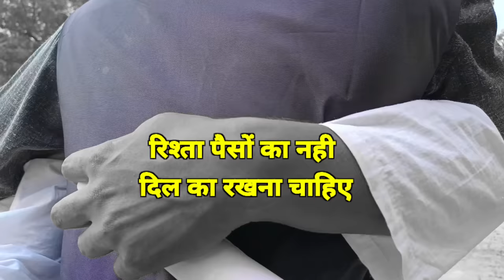गांव का प्यार | अवधी कॉमेडी | Sanjay Yadav Comedy | UP | Bhojpuri Comedy| Full HD Video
Thanks - @SanjayYadavComedy

हिंदी मे -
यह एक कॉमेडी विडियो हैं और यह मनोरंजन के आधार पर बनाई गई हैं
धन्यवाद - संजय यादव कॉमेडी

Team Members :

 1 - Sanjay Yadav 🦉

2 - Bhola Pandit 🦉

4 - Jaysingh Yadav 🦉

4 - Deepak Pal 🦉

Video Editor -  ( Sanjay Yadav , Jaysingh Yadav )

Video Script - ( Team - Sanjay Yadav, Jaysingh Yadav )

Camera Man - ( Bhola Pandit , Deepak Pal )

😇 Instagram-( Sanjay yadav comedy ) ✌️

Sanjay Yadav
Sanjay yadav comedy
Sanjay ki comedy
Sanjay Yadav Up44
Sanjay Up 44
Sanjay yadav Up 44 comedy
Sanjay ki comedy
Sanjay comedy
Sanjay yadav Up
UP ka ladka
Sanjay ki new video
Sanjay comedy
Sultanpur comedy
Sanjay Sultanpur
Sanjay up 44 comedy
Sanjay yadav up 44
Sanjay ki video
Sanjay comedy video
Team UP 44
UP44 comedy
Sanjay yadav comedy
Sanjay Sultanpur comedy
Sanjay comedy
Sanjay yadav comedy video
Sanjay yadav
Sanjay Awadhi comedy
Full masti sanjay yadav comedy
Sanjay up 44
Sanjay dehati comedy
Sanjay yadav comedy status
Bhojpuri comedy
Sanjay yadav ka video
Up 44 comedy
Sanjay up 44
YouTube video
YouTube comedy video
Sanjay youtuber
Sanjay 44
Bhojpuri funny comedy
Bhojpuri comedy
New bhojpuri comedy
Bihari comedy
Bageyli comedy
Chugli video
Jaunpur comedy
Mani Meraj vines
Mani Meraj
भोजपुरी कॉमेडी
Bhojpuri comedy
Bhojpuri Awadhi comedy
Sanjay Bhojpuri
Sanjay ki awadhi Comedy
Sanjay funny video
New youtube video
Awadhi Comedy
Main Meraj New video
Dehati comedy
Mani Meraj ki Video
New video
Funny video
Sanjay up 44
Sanjay Mani Meraj
Sanjay Sultanpur comedy
Sultanpur ki comedy
Sanjay video
Bhojpuri comedy
Bhojpuri new video
Sultanpur ki comedy video
अवधी कॉमेडी
Sanjay अवधी कॉमेडी
संजय यादव कॉमेडी

               S.A.N.J.A.Y.  Y.A.D.A.V. C.O.M.E.D.Y

S. U. B. S. C. R. I. B. E